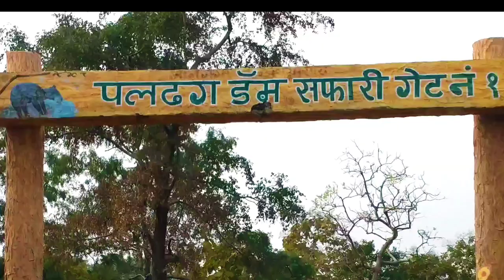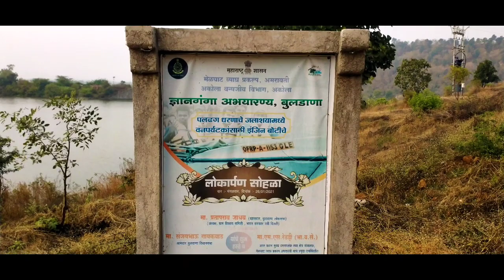बोथा फॉरेस्ट ll मेळघाट अभयारण्य ll जंगल सफर ll बुलढाणा ll खामगाव ll बोथा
मेळघाट व्याघ्र प्रकल्पात येणाऱ्या बोथा फॉरेस्ट हे बुलढाणा जिल्ह्यातील सर्वात मोठे अभयारण्य असून हे अभयारण्य तब्बल बावीस हजार हेक्टर इतक्या क्षेत्रावर पसरलेले आहे...
हे अभयारण्य फिरण्यासाठी वनविभागाचे कर्मचारी असतात जे की आपल्याला जंगल सफर घडवून आणण्याकरिता मदत करतात आणि मार्गदर्शक म्हणून आपल्या सोबत राहतात
या अभयारण्य मध्ये वेगवेगळे प्राणी निदर्शनास येतात आणि जंगल मध्ये पालघर नावाचा तळे असून त्यामध्ये बोटिंग सुद्धा होते म्हणजेच जंगल सफर करताना आपल्याला बोटिंग चा पण आनंद घेता येतो.